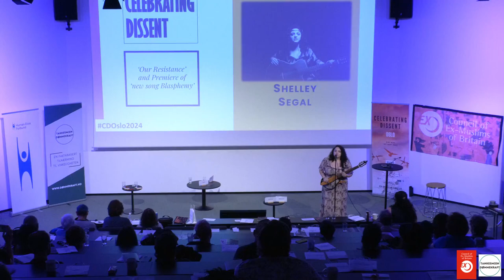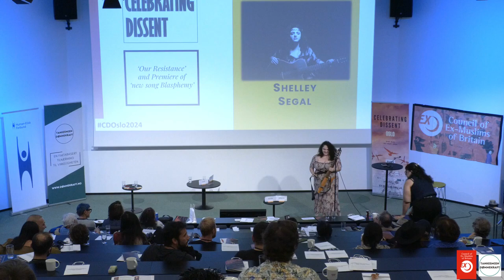Shelley Segal: ‘Our Resistance’ and Premiere of new song ‘Blasphemy’ Closing CDOslo2024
Conference Organisers:

Council of Ex-Muslims of Britain was established in June 2007 to break the taboo that comes with leaving Islam, highlight the plight of ex Muslims, and challenge apostasy and blasphemy laws.

Dømmekraft is a secular thinktank established in January 2022. The founders are Morten Guldberg and Lovise Lindtner.